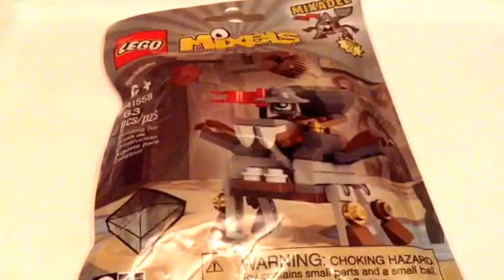Lego mixels series 7 Mixadel 41558